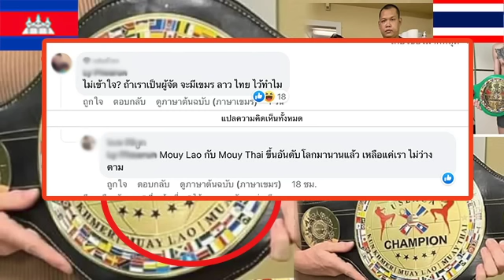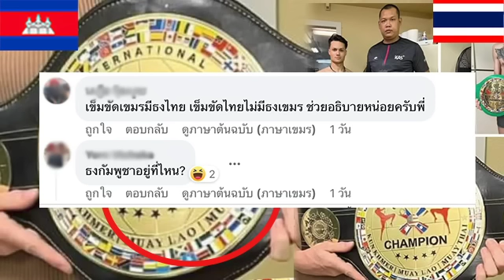เขมรวงแตก คนเขมรฟาดยับกุนขแมร์กระแสดับ เกาะมวยไทยดัง ทำโดนด่าอีกแล้ว